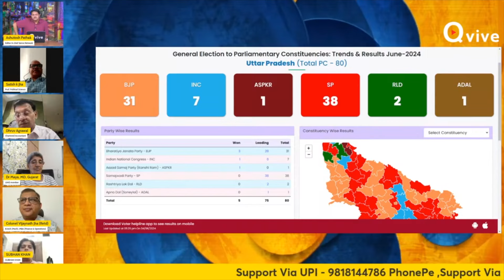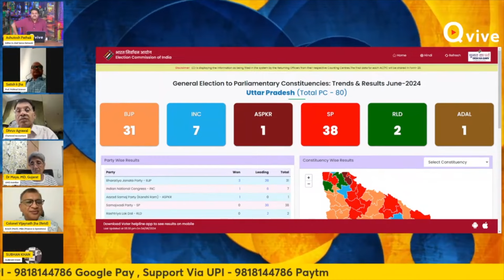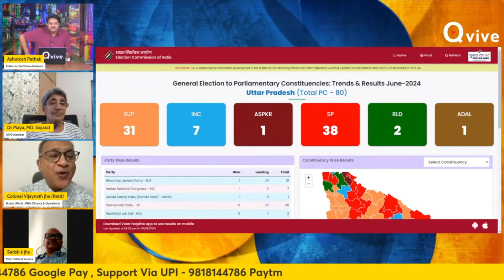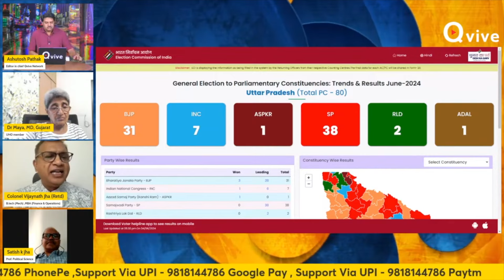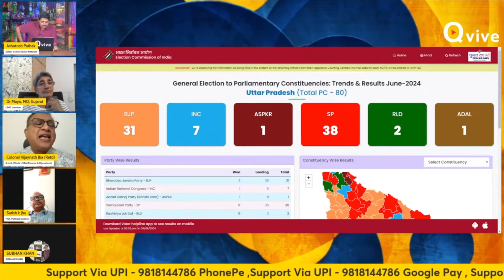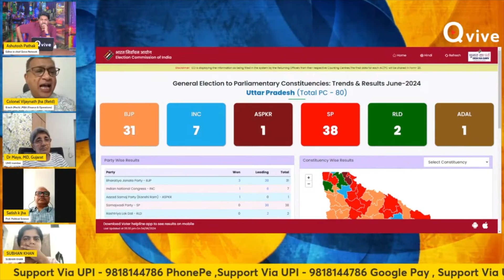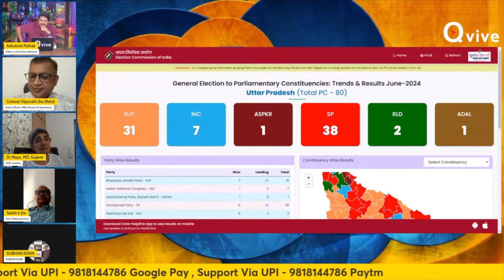मोदी जी को आज भी निवेशकों के पैसे वापस दिलाने चाहिए